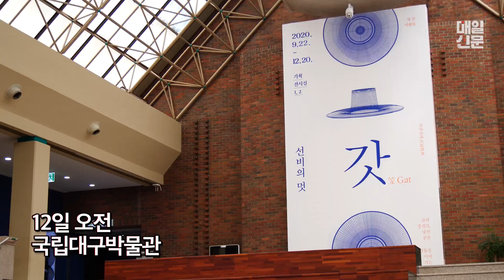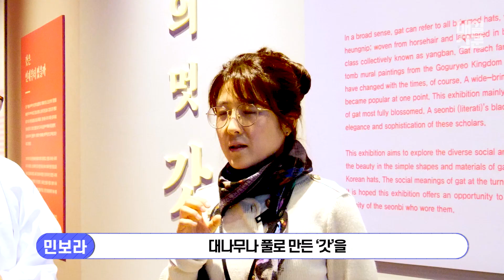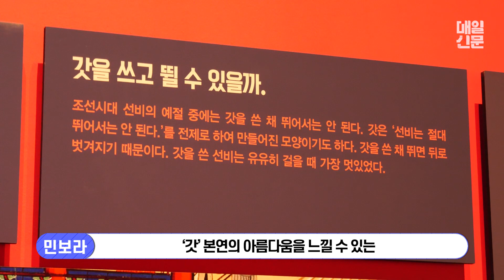'갓조선'의 위엄! '갓'에 대한 모든 것! 국립대구박물관 '선비의 멋, 갓' 전시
TV매일신문 야수(권성훈 앵커)가 국립 대구박물관에서 열리고 있는 '선비의 멋, 갓' 전시회(올해 12월20일까지)를 찾았다. '갓'에 대해 문외한(門外漢)인 야수는 이 전시회를 기획한 민보라 학예연구사의 도움을 받아 3가지 궁금점을 풀어가는 식으로 진행했다.

▶민 학예연구사의 해설이 깃든 포인트 강의

#1. '갓'의 의미와 종류=보통 그냥 '흑립'의 (삿갓) '립'을 떠올리지만 사실 모자와 챙이 있는 모든 종류의 모자를 '갓'이라고 합니다. 그게 넓은 의미의 '갓'이고, 근데 워낙에 조선시대 때는 '흑립'의 형태와 같은 게 유행을 많이 했기 때문에 저희가 '갓'이라고 하면 그런 형태를 떠올리게 됩니다. '갓'은 크게 두 종류로 나뉘는데요. 모정과 차양의 구분이 뚜렷한 '갓'과 그 모정과 차양의 구분이 없이 그냥 '삿갓'처럼 한판으로 돼 있는 '갓' 그렇게 두 종류가 있습니다. '패랭이', '초립' 등은 말총으로 만든 게 아니라 대나무나 풀로 만든 갓입니다. 갓은 재료에 따라서도 조금씩 다르게 불립니다.

#2. '갓'의 역사='갓'은 5세기 고구려 감신총 벽화에 이미 나타나는 굉장히 역사가 오래된 모자입니다. 하지만 고려시대 때까지는 자료가 거의 남아있는 게 없고, 본격적인 '갓'의 형태는 조선 중기부터 실무자료가 남아 있습니다. '갓'이 커졌다가 작아졌다가 그런 것도 시대의 흐름과 무관하지 않습니다. 18~19세기(영'정조) '갓'이 제일 컸습니다. 이후 '갓'은 1895년 단발령을 기점으로 서서히 조금씩 역사 속으로 사라지기 시작했습니다.

#3. 서애 류성룡 선생의 '갓'=이번 전시회를 찾아주시면 특이한 '갓', 역사적 의미가 깃든 '갓'을 볼 수 있습니다. 대표적인 것이 바로 서애 류성룡 선생 종택 집안에 보관하고 있던 모정이 둥근 '갓'을 전시하고 있습니다. 조선 중기 때 남아있는 '갓'으로는 류성룡 선생 아니면 의성 김씨 학봉종택 등 이런 문중에만 소량으로 남아 있습니다. 문중의 허락을 받아 어렵게 가져왔습니다.

민보라 학예연구사는 "갓의 제작과정이라든지 본연의 아름다움을 느낄 수 있는 그런 연출을 저희가 많이 했다"며 "'갓'이라고 하면 조선시대의 '흑립'만 떠올리는데, 다른 여러 형태의 '갓'을 보여주고 싶다"고 기획의도를 밝혔다.